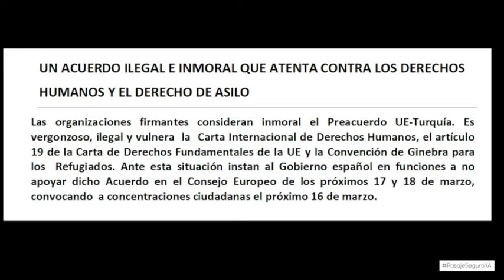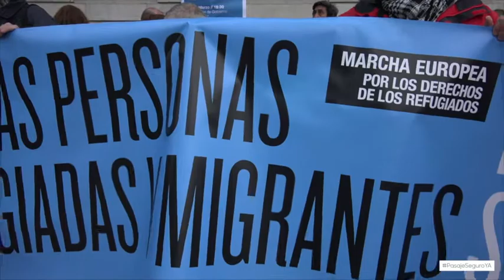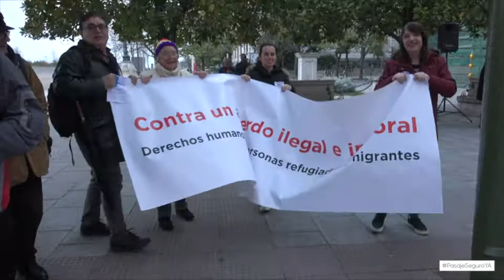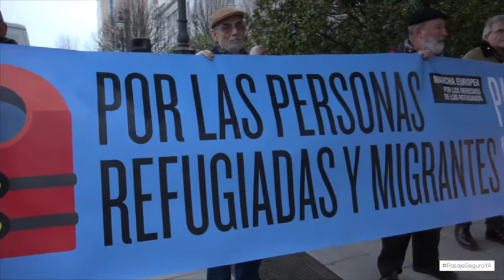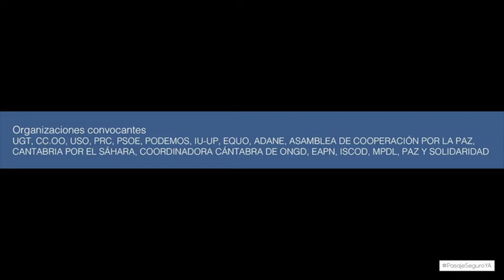HAY QUE DETENER EL TRATADO ENTRE LA UNIÓN EUROPEA Y TURQUÍA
El 17 de marzo 2016, la Unión Europea (UE) escribirá un destacado nuevo renglón en una de las páginas más negras de su historia: el tratado con Turquía para la devolución en caliente de las per-sonas que llegan huyendo de la guerra y la pobreza. Este club de mercaderes y banqueros egoístas e inhumanos, que ame-naza con caerse a pedazos por su incapacidad para resolver la crisis económica que ellos mismos provocaron, pretende con dicho tratado relajar la presión que cientos de miles de personas refugiadas y migrantes ejercen sobre las fronteras de la UE en su legítima búsqueda de una vida mejor.
A cambio de 6.000 millones de euros de nuestro dinero, de la revisión de la política de visados y de las negociaciones de inte-gración en la Unión, Turquía deberá recoger de nuevo a todas las personas que llegue a las puertas de Europa desde su país. Serán devueltas en caliente, sin ninguna aclaración de su con-dición ni procedencia: no importa que lleguen huyendo de los bombardeos en Siria o que hayan escapado de las zonas de conflicto de Irak o Afganistán. Turquía se hará cargo de ellos y, con el tiempo, dicen, algunos podrán pasar. Para la Unión Euro-pea Turquía es un país seguro, no importa que carezca de legis-lación en materia de derechos de refugiados y que sus liberta-des democráticas estén muy limitadas; no importa tampoco su reiterada violación de los derechos humanos con la población kurda recientemente bombardeada (después de todo fue con el beneplácito de la OTAN).
Nuestro presidente en funciones, Mariano Rajoy, había anuncia-do que firmaría dicho tratado, pero su gobierno, ante la presión de la opinión pública y la contundente oposición del Congreso de Diputados, ha decidido rechazarlo. Ese giro cosmético no puede ocultar que este es el gobierno que pactó un reparto de lo que considera la “carga”; un reparto en el que España asumió aceptar a 16.000 refugiados, para más tarde susurrar al oído de su querida amiga Ángela Merkel que por el momento no acep-taría más de 2.739 y haber recibido hasta ahora más que a 18.
Mientras tanto, cientos de miles de personas siguen llamando a las puertas de Europa huyendo de las áreas de guerra y con-flicto, gritando ¡somos seres humanos!¡déjennos entrar! Muchas han perdido su casas y a parte de su familia. Muchas, la mayo-ría, son mujeres y niños que huyen con lo puesto y sin ninguna protección, siguiendo las mareas que las llevan a Turquía, al Lí-bano, a Jordania, a Egipto o a cualquier otro destino donde sean recibidas y acogidas. Países todos supuestamente más pobres que Europa. El presidente del Consejo Europeo, Donald Tusk, ya les avisó sin rubor: “No vengáis a Europa”, nuestras fronteras van a cerrarse. Hoy, Macedonia, Croacia, Eslovenia, Serbia ya las han cerrado, dejando atrapados en Grecia a miles de refugiados sin más atención que la que pueden prestarles personas volunta-rias ni más ayuda que la proporcionada por la solidaridad de la sociedad civil. Más de 40.000 personas permanecen en Idomeni (Grecia), muchas de ellas a la intemperie, sin tiendas ni lugar en el que refugiarse de las frecuentes lluvias y del frío. En el resto de Grecia el número es incalculable; es probable que en total se superen las 80.000 personas atrapadas en este país triturado por la crisis y los memorándum de la Troika.

Mantenerse indiferente a la mayor crisis humanitaria que esta-mos viviendo, que nos toca tan de cerca, es tanto como reco-nocer que nos estamos deshumanizando, que hemos perdido nuestra capacidad de empatía, que no nos importa ser cómpli-ces de la política asesina de nuestros dirigentes que se han sal-tado su propia legalidad para defender sus intereses. Tenemos que rechazar firmemente esa política y colaborar para aliviar el sufrimiento de las personas atrapadas en su trampa mortal y exigir el respeto de sus derechos humanos. ¡Movilízate y coope-ra!